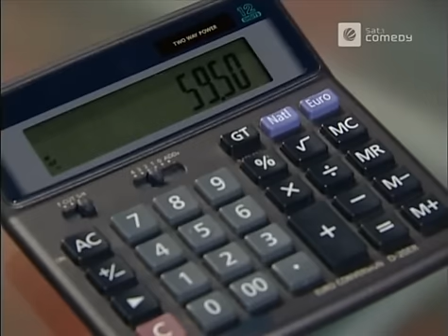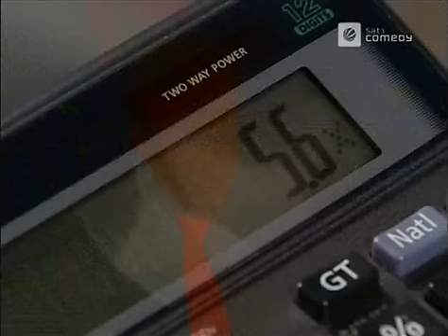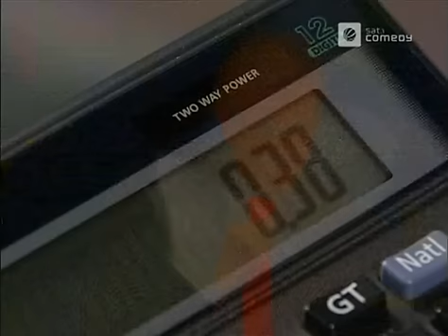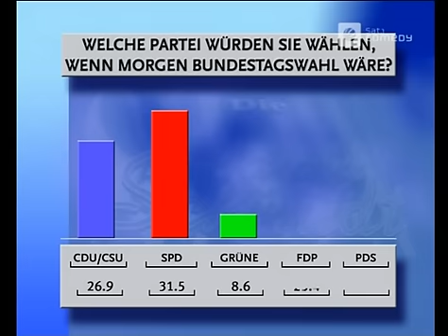Die Harald Schmidt Show - Zahnschmerzen, Promillerechner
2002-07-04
BigHSFan